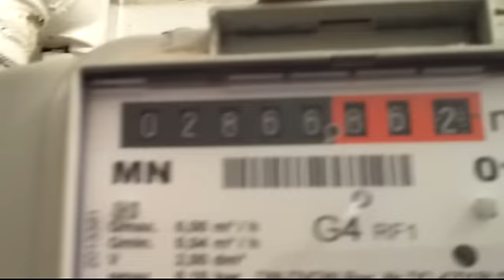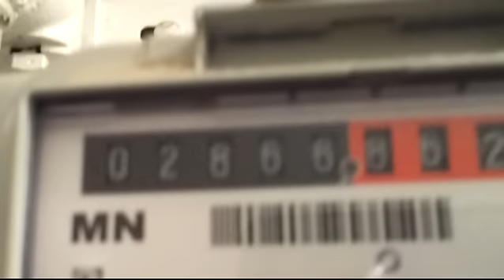20130421_083938-Unser Gaszähler in der Wohnung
Unser Gaszähler in der Wohnung.